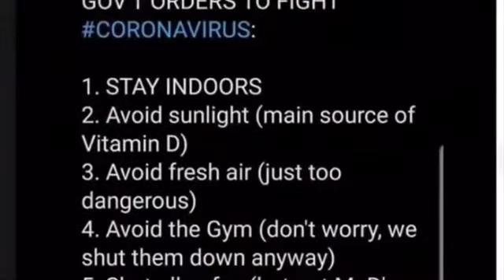I saved a toad today 🤣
Spoiler alert!! Some terrible singing will be witnessed but I hope y'all can find a lil humor in it❤️✌️🙏